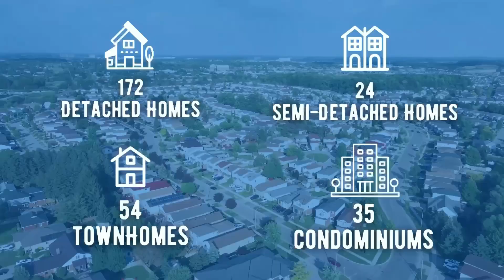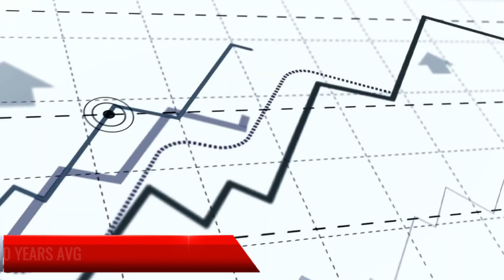𝘿𝙚𝙘𝙚𝙢𝙗𝙚𝙧 2023 𝙒𝙖𝙩𝙚𝙧𝙡𝙤𝙤 𝙍𝙚𝙜𝙞𝙤𝙣 𝙈𝙖𝙧𝙠𝙚𝙩 𝙐𝙥𝙙𝙖𝙩𝙚 [Kitchener Real Estate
[Kitchener Real Estate | Waterloo Real Estate | Cambridge Real Estate]
📉 December 2023 Market Update

In the wake of a second consecutive year of rising interest rates, the Waterloo Region experiences a significant impact, marking a 20-year low in sales—a phenomenon reminiscent of the Y2K era. Join us on this exploration of the captivating narrative shaping the Kitchener-Waterloo Real Estate Market.

📚 Chapters:

Intro: 00:00
Total Sales: 00:14
Sale Prices: 00:51
Volume: 01:18
Advice for Buyers: 02:40
Advice for Sellers: 03:02

Our market updates are meticulously crafted using data sourced from the Kitchener-Waterloo Association of REALTORS®.